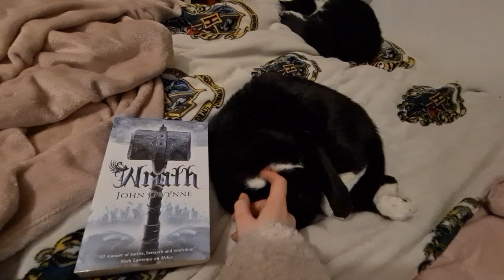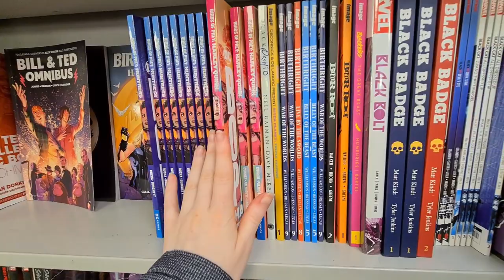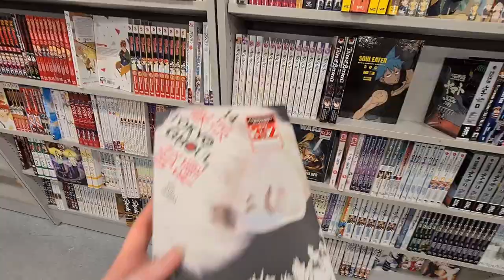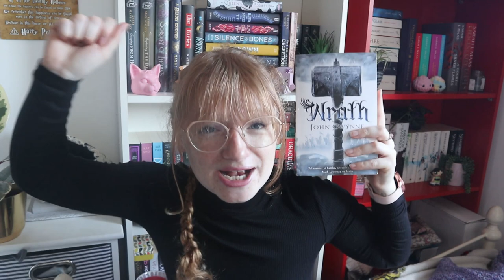Book shopping and a existential crisis in this weekly reading vlog - readingnymph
I finally went book shopping in this weekly reading vlog!

Amazon Wishlist